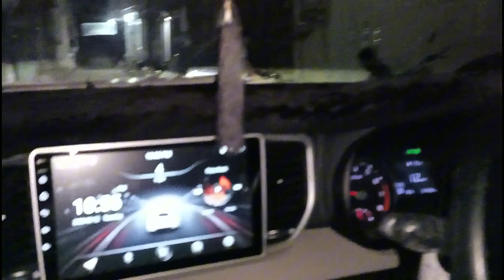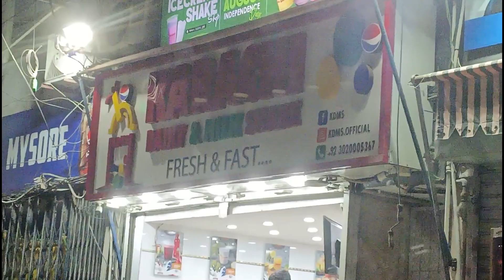Bahadrabad ka mashoor faloda rabrey milk dailyvlog routinevlog apnakarachi content fulltimeshughal😎